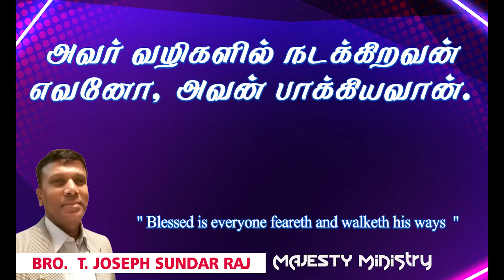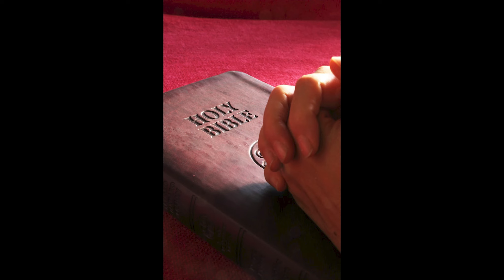" Blessed is everyone feareth and walketh his ways "